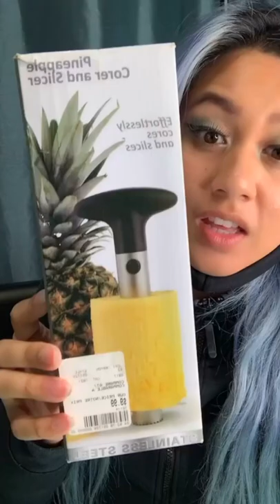PINEAPPLE SPIRAL GADGET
Nhi_v0